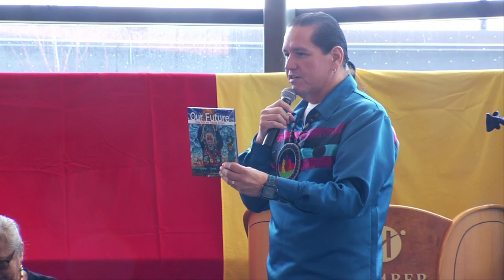Building Bundles for the Future Panel Discussion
Indigenous Knowledge Gathering 2019